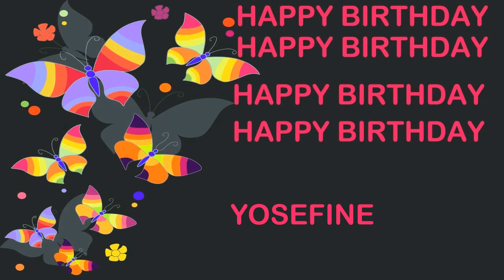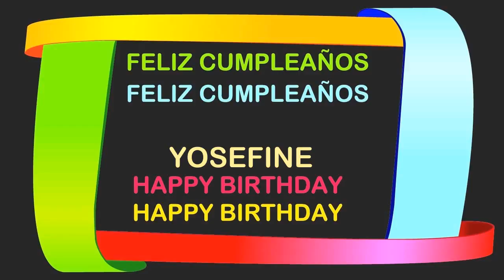Yosefine Birthday Postcards & Postales